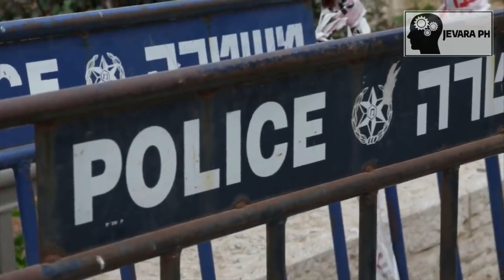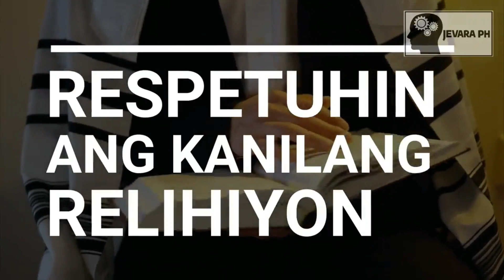WAG na WAG mo ito GAGAWIN pag BIBISITA ka sa ISRAEL !!! | Jevara PH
Pag-usapan natin ang mga DAPAT mong malaman pag nasa bansang ISRAEL ka.